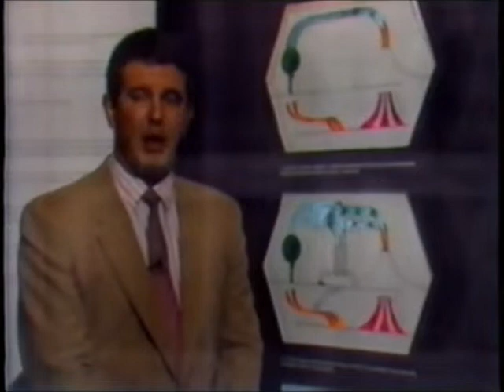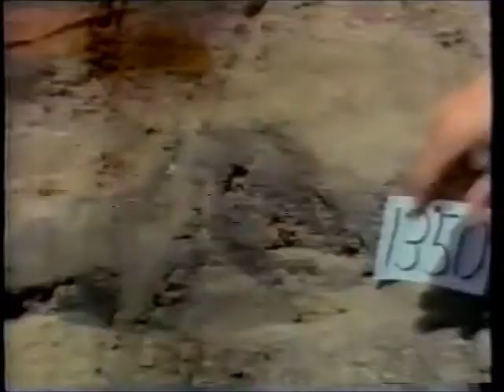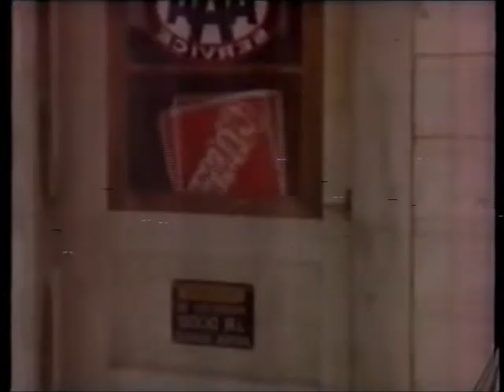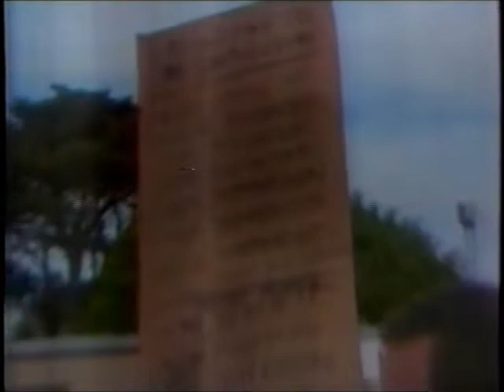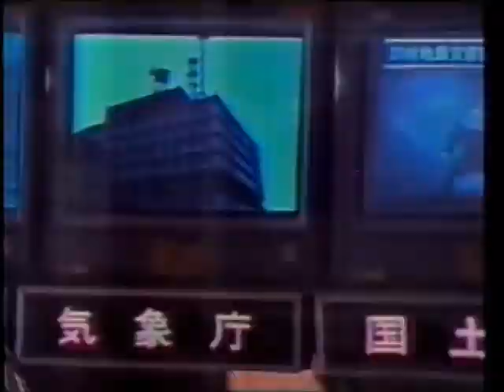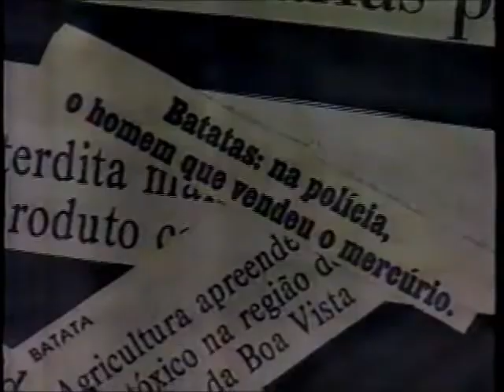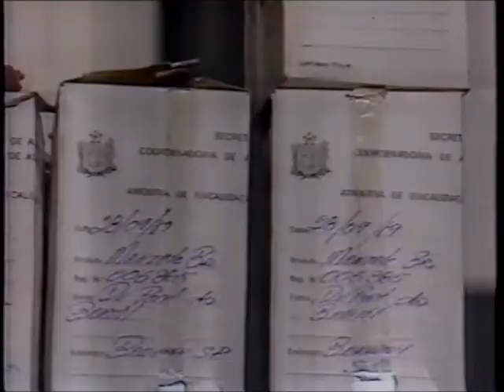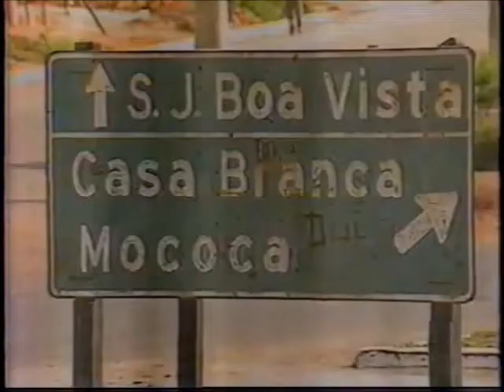GR: Terremotos e Batatas Contaminadas - Rede Globo, 20/10/1989 (NA ÍNTEGRA!!!)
Diretamente do grande acervo de Danilo Janov Rodrigues, confiram agora NA ÍNTEGRA uma edição do "G.l.o.b.o.R.e.p.ó.r.t.e.r" (tive que escrever desse jeito para enganar o robozinho do YT, para que os vídeos não tomem strike por causa do título), exibido pela Rede Globo, captado do Rio de Janeiro, de 20 de outubro de 1989. Numa época em que a pauta do programa era mais factual daquela que acomodou e moldou o programa atualmente, só pra agradar o público da terceira idade com aquela mesmice de turismo e saúde, os assuntos abordados foram: "As Forças da Terra" sobre os terremotos e "Mercúrio na Batata" sobre a contaminação da leguminosa em São João da Boa Vista, São Paulo. Neste programa, vemos o apresentador Celso Freitas fazendo as "cabeças" fora do estúdio, na exposição Planeta Terra, organizada pela IBM, no Rio de Janeiro, procedimento pouco comum na Globo. Aproveitem, matem as saudades e confiram os assuntos bloco a bloco abaixo!

- As placas tectônicas e a falha de San Andreas
- O terremoto de San Francisco (com Lucas Mendes e Fernando Silva Pinto)
- Terremotos pelo mundo e o gigantesco treinamento do Japão
- A contaminação de batatas pelo mercúrio (com Leilane Neubarth)
- Conclusão e créditos finais